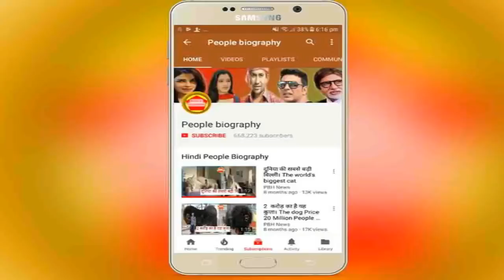Raja Jani मुंबई बिहार और झारखंड में खेसारी लाल का जलवा राजा जानी सुपरहिट। khesari lal PB NEWS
Credit And Thanks khesari lal
Raja Jani मुंबई बिहार और झारखंड में खेसारी लाल का जलवा राजा जानी सुपरहिट। khesari lal PB NEWS कृपया धयान दे : इस यूट्यूब चैनल का मकसद आपको भोजपुरी फिल्मो की न्यूज़ को पहुंचना है और कुछ नहीं इसके अलावा आपको कोई भी परेशानी है तो हमें इस मेल Id पर मेल करे हम आपका जवाब जल्द ही देंगे

see